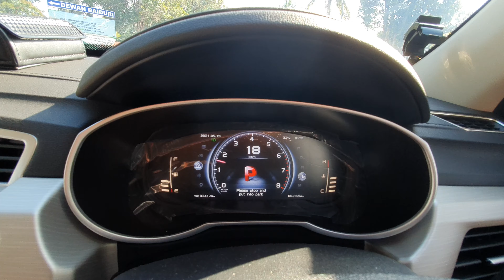Proton X70 CKD, Apa Berlaku Bila Tekan Butang P semasa memandu?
teknologi canggih
mesti ada safety feature tersendiri
jom kita tengok

lepas ni kita cuba tarik electronic parking brake waktu memandu pulak